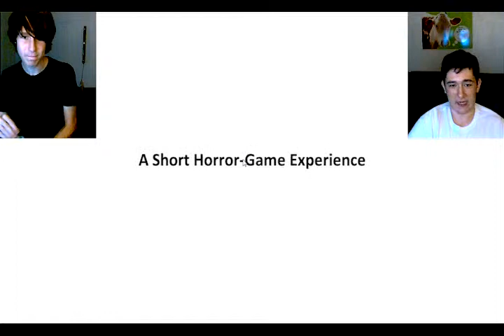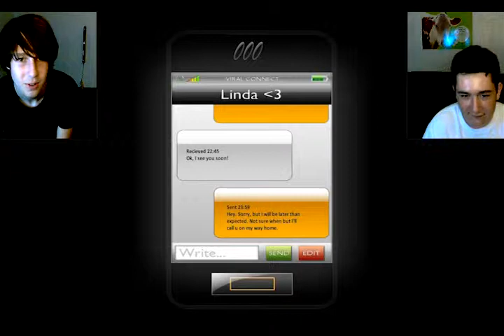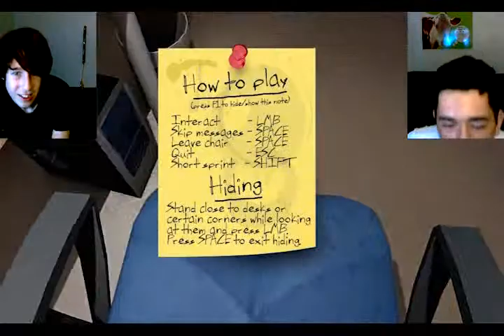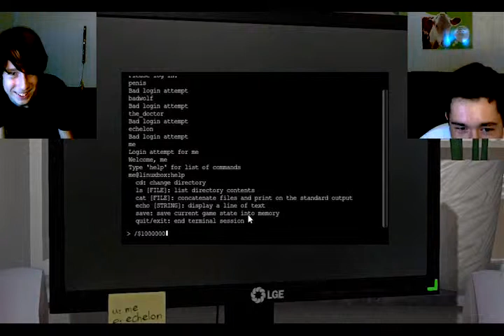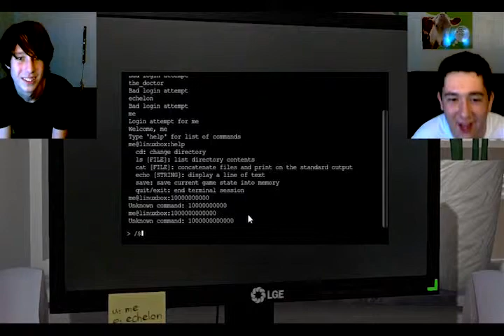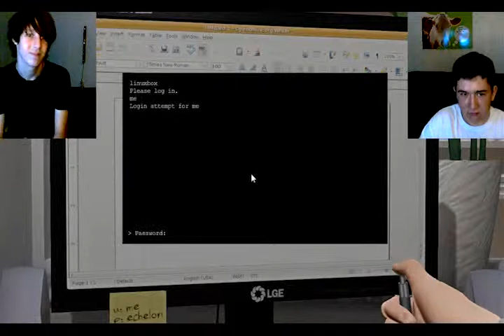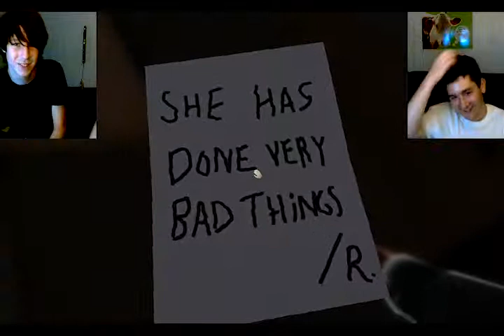ROBERT!!! - Let's Play: One Late Night (Midnight Gamer)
Alex & Zach play through, One Late Night. A pretty well made indie horror game.